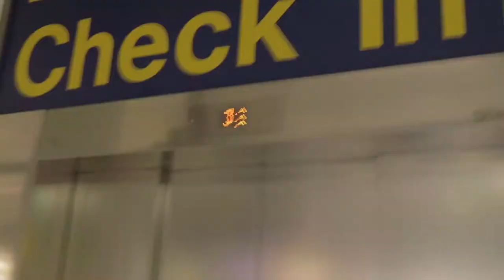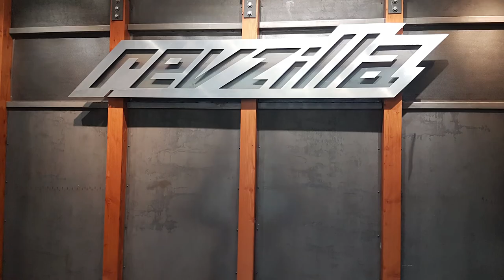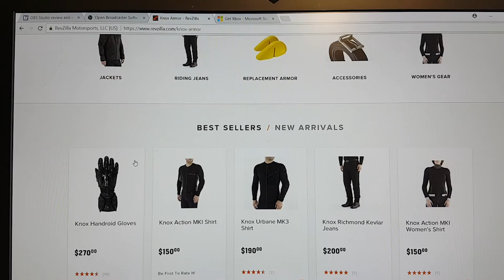✈️🇺🇸 Knox visit Revzilla in Philly, PA || Travel Vlog 🍔👍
Last week we visited Revzilla in Philly, PA. It was a great chance for us to develop our business with Revzilla, make some plans and talk about new products that are about to be launched.
It was a great meeting and we look forward to growing with them over the coming years!!

Knox